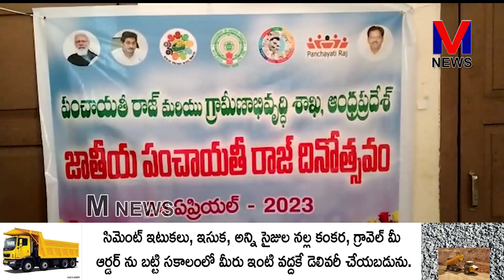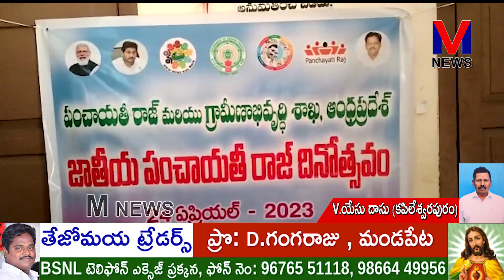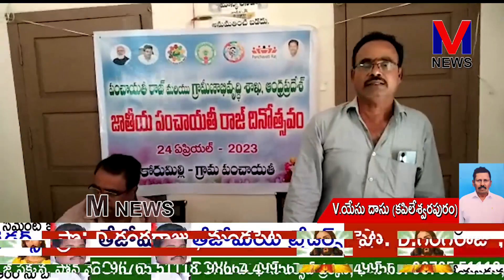కపిలేశ్వరపురం మండలంలో వివిధ గ్రామ పంచాయతీలలో జాతీయ పంచాయితి రాజ్ దినోత్సవాలు||M NEWS TELUGU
కపిలేశ్వరపురం మండలంలో వివిధ గ్రామ పంచాయతీలలో జాతీయ పంచాయితి రాజ్ దినోత్సవాలు ఘనంగా జరుపుకున్నారు. ||M NEWS TELUGU